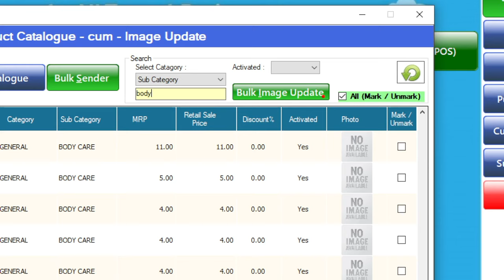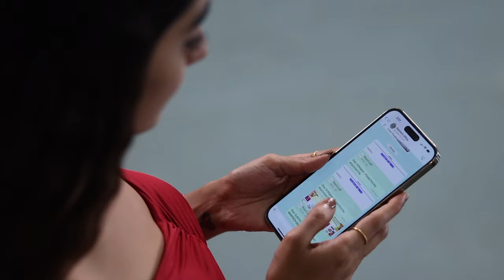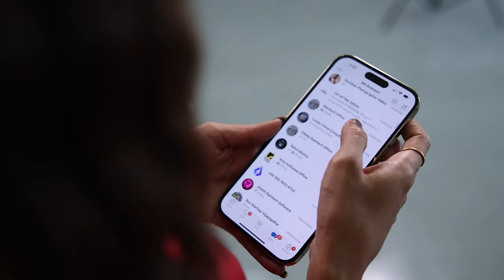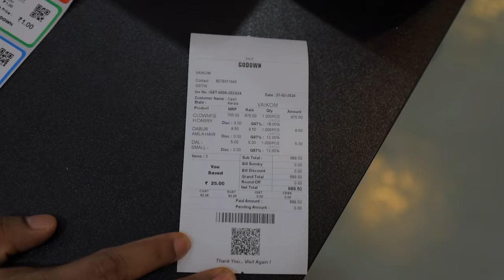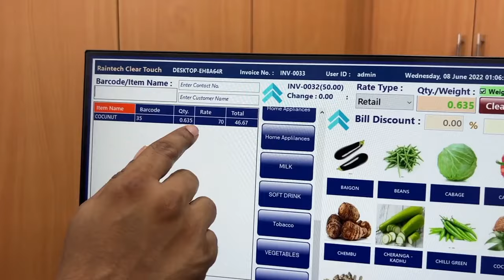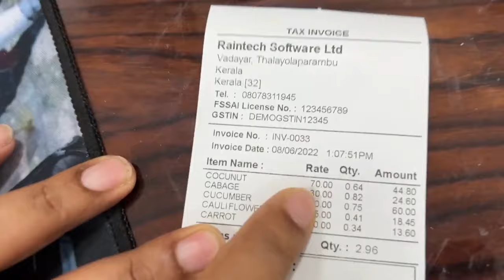Best billing software 2024 ✅ - Retail billing software